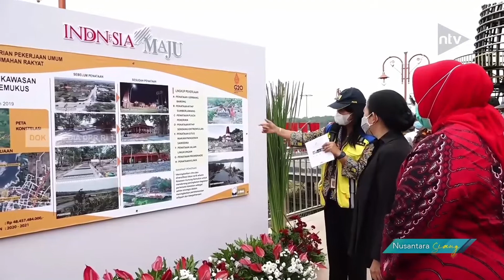Ketua DPR RI Resmikan Penataan Kawasan Gunung Kemukus